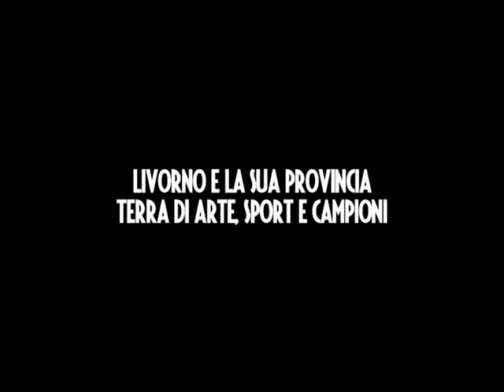CAMPIONI LIVORNESI, di Rossano Vittori, Aldo Montano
Un ritratto dello schermidore Aldo Montano tratto da "Campioni livornesi". Il docu-film racconta le gesta sportive dei grandi atleti labronici che hanno portato l'Italia sul tetto del mondo. Fra loro Nedo Nadi, gli Scarronzoni,, Armando Picchi, Fabrizio Mori, Paolo Bettini e Giulia Quintavalle.
Nel film si raccontano anche altri "campioni", quali Amedeo Modigliani, Pietro Mascagni e Giorgio Caproni